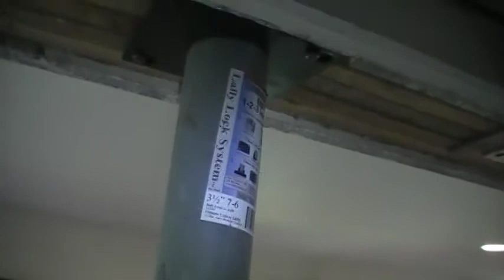Lock column into place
Lift the column into the large section of the keyhole on the cap plate and lock into place.